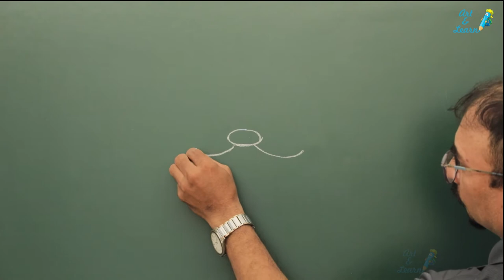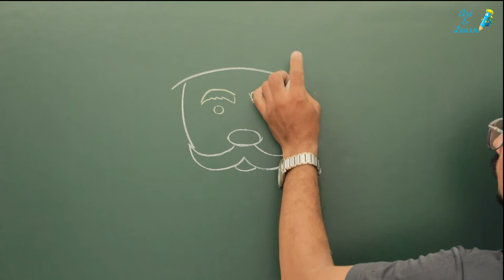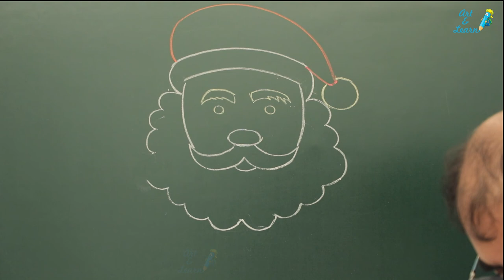how to draw easy santa caus step by step,christmas drawing very easy for beginners ,how to drawsanta